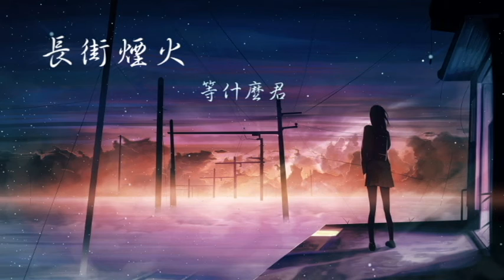等什麼君 - 長街煙火 無動態歌詞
演唱：等什麼君
作詞：陶舊
作曲：楚明玉
編曲：曾吳秋傑
以下歌詞

街角的那抹煙火認識你
滾燙的銀河墜入煙雨裡
落日晚霞 惹人迷 風捎來消息
是你 說歡喜 在哪裡

窗外的樹影搖曳著別離
失去的風景也沒說歸期
被淹沒的時光裡 有些許默契

你眼中的星河 有多麼炙熱
聽雨打濕了落葉的顏色
那柳巷街角的煙火
替風捎來了快樂

霧海暮雲遮 人間不值得
看那秋末的 花落你別難過
只是為何我
那麼獨特 還是過客

替風捎來了快樂

替風捎來了快樂

只是為何我
那麼獨特
還是過客